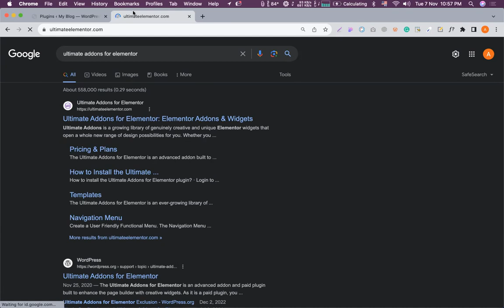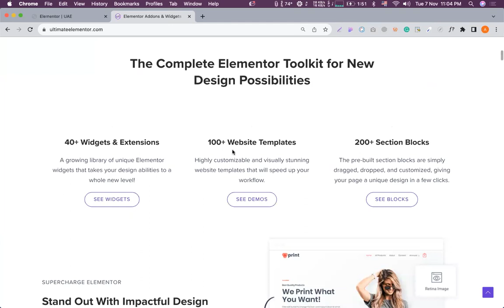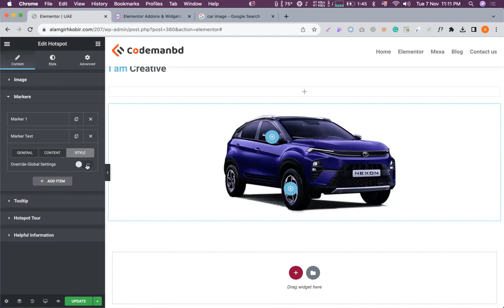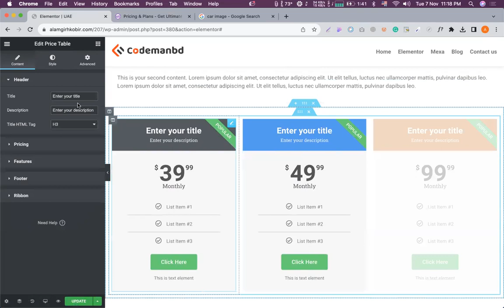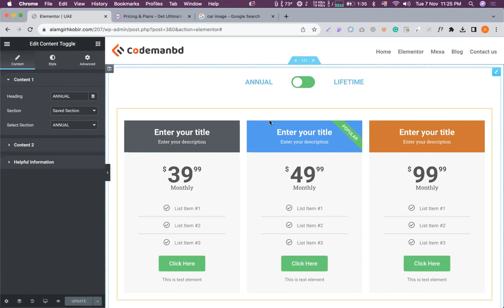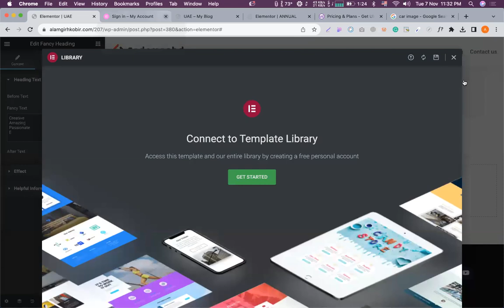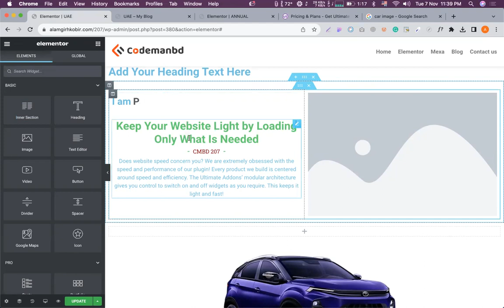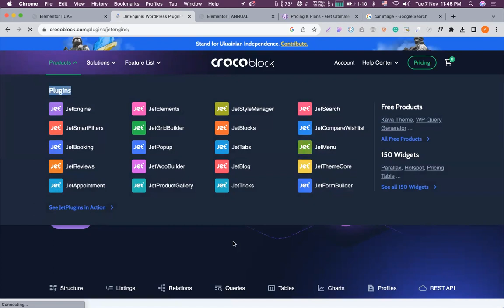How to use elementor template anyware || Alamgir H Kobir